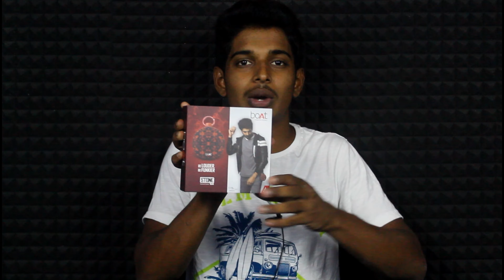Boat stone 260 review in Tamil | Boat stone 260 4w portable bluetooth speaker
boAt Stone 260 4W Bluetooth Speaker with Upto 9 Hours Playback | IPX5 and Carabiner

Warranty & User Manual :)

Boat stone 650 Tamil review | Boat stone 650 10w bluetooth speaker | Boat stone 650 review in Tamil

Boat Stone 180 5W Bluetooth Speaker Tamil review | Boat Stone 180 unboxing / full reviews in Tamil

Boat Stone 200 Unboxing & Full Review Tamil | boAt Stone 200 3w Bluetooth Speaker Bass & Sound Test

Video Credits :)

Artist | Edits | Testing Works | Camera | Lights | Audio Recording - Gokul ( Independent Scientist )

About :)